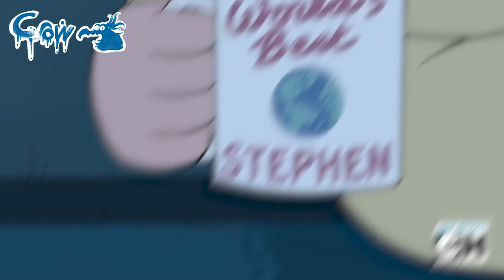(YTP) - Rash And Disease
Peridot makes an attempt to escape Earth, but Steven and the Crystal Gems hold her hostage and give her a piece of their minds!